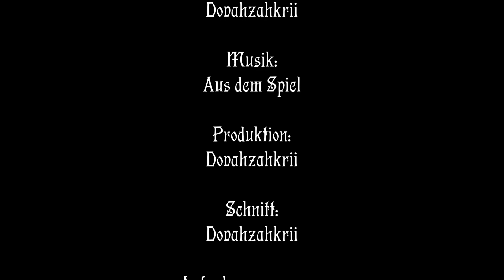Star Citizen: Die Schiffe #43 - Drake, Cutlass [Deutsch/German]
Star Citizen ist ein Spiel das noch sehr tief in der Entwicklung ist. Dennoch ist es bereits spielbar/Testbar, hat einen kleinen Content und lässt schon jetzt, erahnen was mal daraus werden wird. Allerdings ist es auch ordentlich teuer.
In erster Linie zeichnet sich Star Citizen durch seine wunderschönen Raumschiffmodelle aus, von denen es schon jetzt so einige im Spiel gibt.
Und diese, versuche ich hier möglichst alle vor zu stellen und zu zeigen.

Mitwirkende: Dovahzahkrii
Produktion: Dovahzahkrii
Schnitt: Dovahzahkrii
Aufnahmeprogramm: NVIDIA Shadowplay
Bearbeitungsprogramm: MAGIX Video Deluxe Premium

Organisation (Gilde/Clan): (Der Orden sucht Mitarbeiter ;D)

Star Citizen zusammengefasst vom sympathischen Knusper

STAR-JXLV-YCVL

(Wer sich einen Account erstellt und diesen Code ein gibt, der erhält 5'000 aUEC, Ingame Währung, geschenkt. Also mit dem kleinsten Game pack hat man damit statt 1k dann 6k. Mit dem grössten Game pack, statt 10k dann 15k. Ich habe meinen eigenen Account leider ohne Referral gemacht und muss auf diese 5k verzichten)

Dies ist eine Arbeit der Fanfiction. Alle Charaktere, Orte, Ereignisse, Schiffe und Schiffsentwürfe sowie andere Inhalte, die von Star Citizen, Squadron 42 oder anderen von deren Herausgebern oder Entwicklern hergestellten oder erstellten Inhalten stammen, sind Eigentum von Cloud Imperium Rights LLC und Cloud Imperium Rights Limited.

Dies ist eine inoffizielle Star Citizen-Fansite, die nicht mit der Cloud Imperium-Unternehmensgruppe verbunden ist. Der gesamte Inhalt dieser Website, der nicht von seinem Host oder seinen Benutzern erstellt wurde, ist Eigentum der jeweiligen Inhaber.